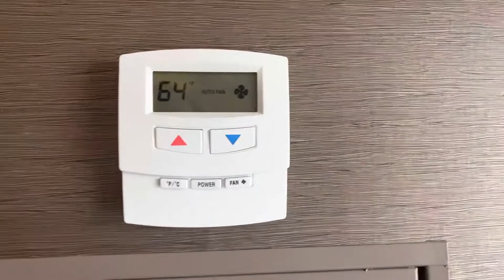EPISODE 32. HE SAID I DIDNT FIX IT🤣😂🤣😂youtube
S/O 2 BUGNATION AND HOODSTOCKG FOR THE MOTIVATIONAL PUSH.